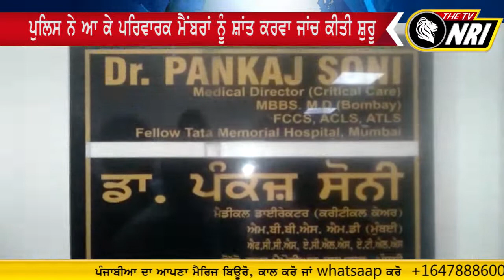Death ਤੇ Doctors ਦਾ ਸ਼ਰਮਨਾਕ ਬਿਆਨ, ਮਰੀਜ਼ਾਂ ਦਾ ਮਰਨਾ ਵੀ ਹੈ Important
Death Doctors Important
Punjab Doctors news
doctors news punjab